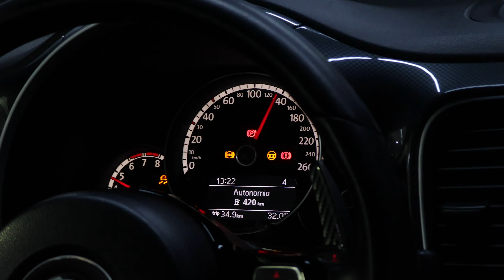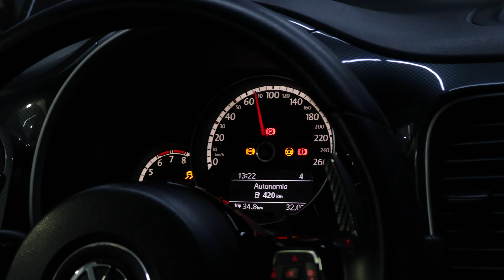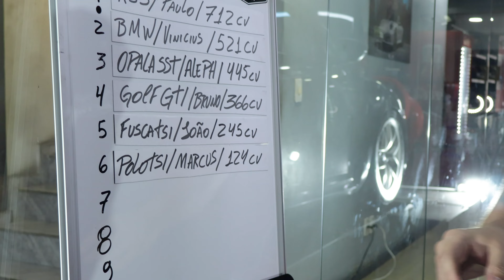#9 Fusca TSI Stage 2+ Pops and Bags | Quantos cv Fusca 2.0 TSI O mini Porsche no Ranking Preparados!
Fusca TSI Stage 2 Plus no Ranking Preparados
Com muitos Pops and Bags

já se perguntou quantos cv tem um Fusca 2.0 TSI com Stage 2? Neste vídeo respondemos essa pergunta.

O mini Porsche Brasileiro fez bonito no Ranking Preparados!

Marca: Volkswagen
Modelo: Fusca 2.0 TSI
Motor: 2.0 Turbo
Preparação: Remap Stage 2 Plus + Filtro + Donw Pipe e Escapamento completo.

• BRAVAR Seguros:
Para mais informações sobre nossos serviços e como podemos ajudá-lo a proteger
o que é mais importante, entre em contato conosco: